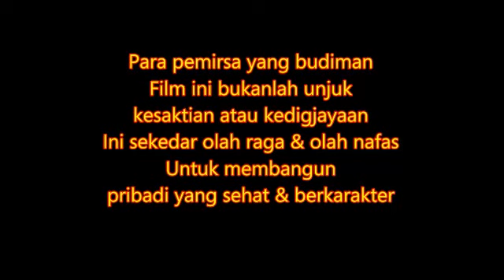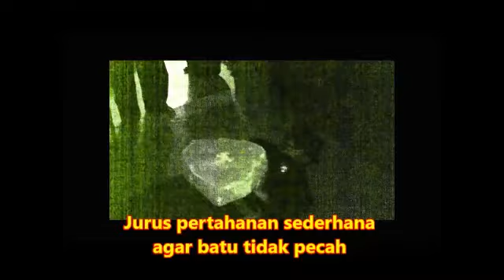Sabdalangit Martial Art & Inner Power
Sehat jiwa raga. Olah raga, olah nafas, olah batin